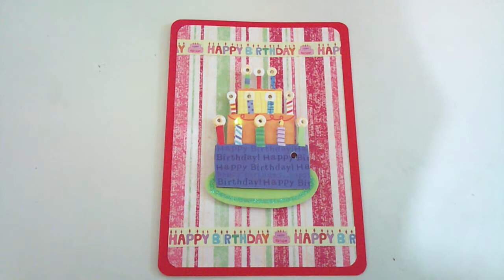Happy Birthday Card #1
A sample of my handmade card. Theme is happy birthday. Battery of the LED can be replaced.